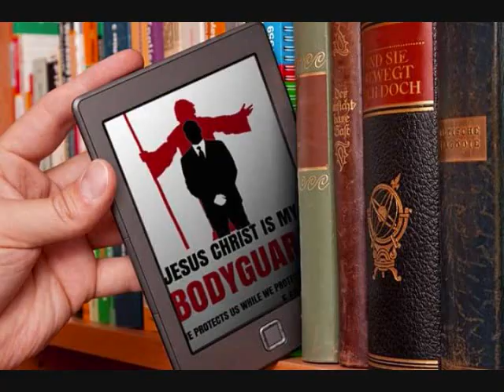Raven Talk Episode 95: Security Expert Fernando Figueroa